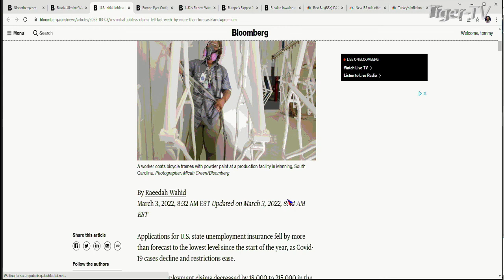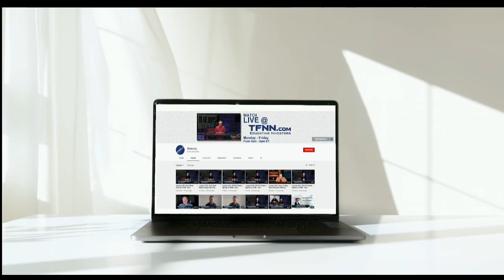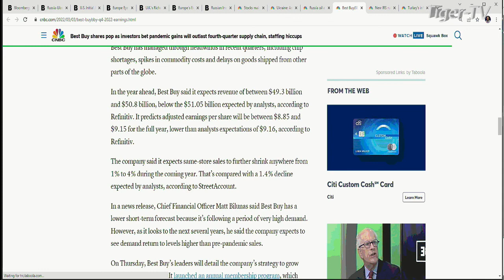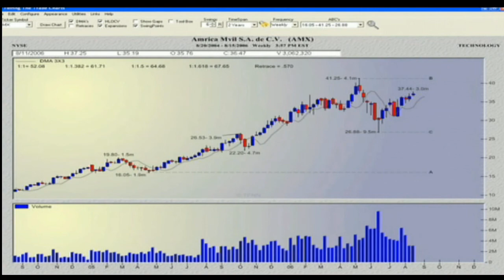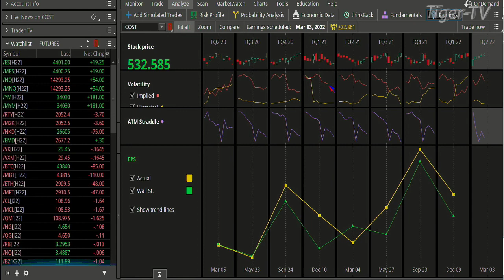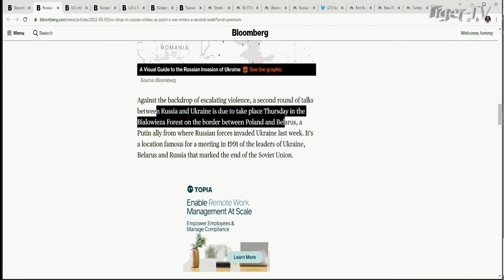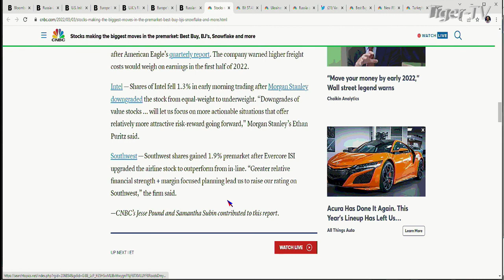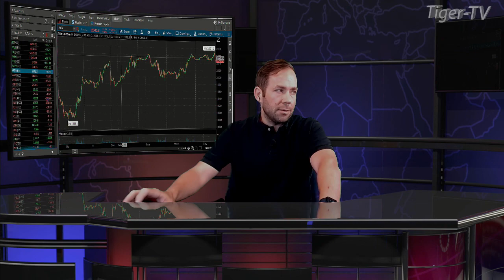March 3rd, The Morning Market Kickoff with Tommy O'Brien on TFNN - 2022